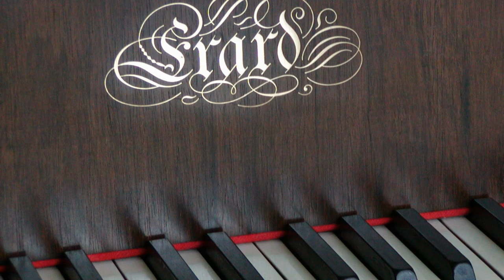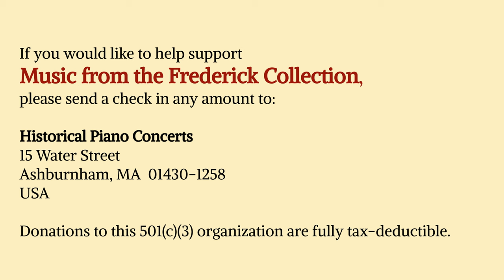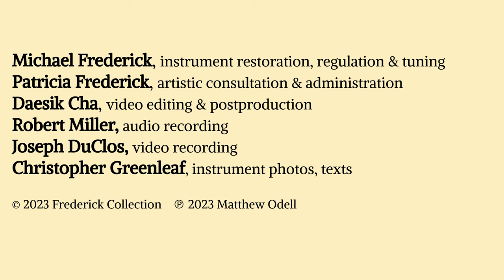Frederick Collection: Matthew Odell: Fauré, Ravel & Kœchlin | 10.2023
Music from the Frederick Collection | 38th Fall Season
New Dawn Arts Center, Ashburnham, MA, USA

MATTHEW ODELL, piano by Erard et Cie., Paris (1877),
   extra-grand modèle de concert; 90 keys

00:00  FAURÉ, RAVEL & KŒCHLIN  Les couleurs et les subtilités françaises
00:44  Gabriel Fauré  Barcarolle No. 12 in Eb, Op. 106bis  Allegretto giocoso
04:18  Fauré  Barcarolle No. 5 in f#, Op. 66  Dolce
11:12  Ravel  Sérénade grotesque
14:48  Maurice Ravel  Menuet antique in f#  Majestueusement
21:16  Fauré  Nocturne No. 2 in B, Op. 33, No. 2
               Andantino espressivo – Allegro, ma non troppo
27:15  Fauré  Nocturne No. 8 in Db, Op. 84  Adagio non troppo
29:34  Fauré  Nocturne No. 6 in Db, Op. 63  Adagio – Allegro moderato
38:14  Ravel  Deux pieces  1. Valse à la manière de Borodine  Allegro giusto
39:48  Ravel  Deux pieces  2. A la manière de Chabrier  Allegretto
41:58  Charles Kœchlin  Choral sur le nom de Gabriel Fauré, Op. 73bis
             Andante, calme et très expressif
44:41  Fauré  Thème et variations in c#, Op. 73
1:00:36  credits & support
Duration  61:13

New Hampshire-born pianist MATTHEW ODELL began his studies at age 10 and received his doctorate at Juilliard, where he studied with Margo Garrett, Jonathan Feldman, and Brian Zeger. He studied further with Marian Hahn, Karl-Heinz Kämmerling, Ann Schein, and Laurence Morton. He has won acclaim for performances of a wide range of repertoire as a solo recitalist, soloist with orchestra, and chamber musician. He has been hailed as “excellent” by the New York Times and “brilliant . . . playing with total commitment and real abandon” by Gramophone. He has toured Asia, Europe, and North America with recitals, lectures, and masterclasses. A passionate advocate of the music of our time, he often premieres works written for him and has worked with such composers as Pierre Boulez, John Corigliano, Ned Rorem, Mark Adamo, Michel Merlet, and Robert Aldridge. His affinity for the music of Olivier Messiæn recently found expression in a joint performance of Visions de l’Amen with pianist Peter Hill. Albany Records released his album of music of Messiaen and his students. Matthew Odell currently teaches at Juilliard and frequently presents master classes, workshops, and lectures at universities and professional conferences throughout the US and Europe.
The mission of the the Frederick Collection of Historical Grand Pianos, ca. 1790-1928, is to acquaint musicians and the concert-going public with the sounds of pianos of the types, and often the makes, familiar to and played by the major composers. Begun in October 1985 by co-curators Michael and Patricia Frederick, Ashburnham, MA, these fall and spring Historical Piano Concerts feature standard piano, chamber, and vocal repertoire from the late 18th through the early 20th centuries. The series presents distinguished American and overseas musicians, many of whose names are familiar to our live and virtual audiences. For information about Music from the Frederick Collection, the historical instruments themselves, and our year-round events, please visit

15 Water Street
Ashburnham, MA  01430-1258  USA